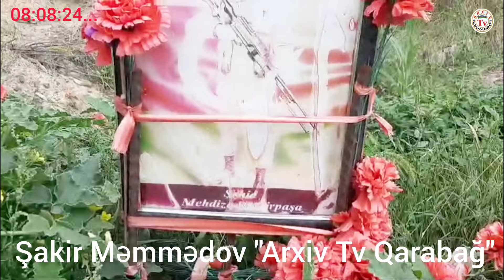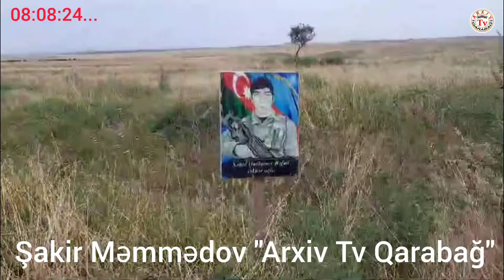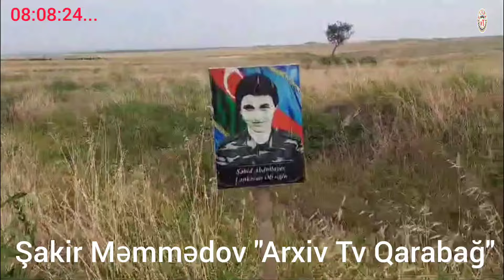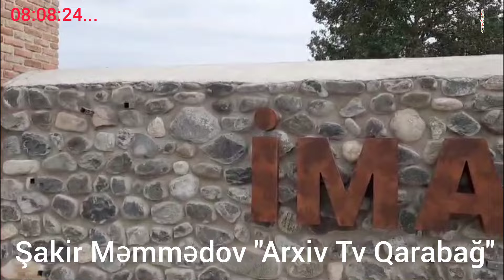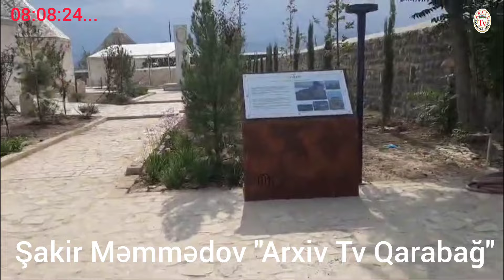AĞDAM-CANYATAQ,PAPRAVƏND və "İMARƏT"...(05/08:08:2024... Namiq)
@"Arxiv Tv Qarabağ" YouTube kanalı.

@Şakir Məmmədov Arxiv Tv 1990...

   "Arxiv Tv Qarabağ" kanalına baxın, bəyənin və kanalımıza abunə olmaqla dəstək olun.

   **Xəbərdarlıq: Xahiş edirik ki, başqalarının şərəf və ləyaqətini təhqir edən şərhlər yazmayın.Əks təqdirdə şərhləriniz silinəcək.

   *Diqqət: "Arxiv Tv Qarabağ" kanalında yayımlanan videolara LOQO və YAZILAR silinmədən 48 saat sonra tam və ya hissə-hissə paylaşıma icazə verilir.LİNK formasında yayılması sərbəstdir.Qaydalar pozularsa şikayət ediləcəyini nəzərə alın.

   *"Arxiv Tv Qarabağ" kanalında yayımlanan videolar kanalın mövqeyini əks etdirmir.Kanal ittihamların məzmununa görə məsuliyyət daşımır.Hər hansı video materialda adı çəkilən bütün hüquqi və fiziki şəxslərin mövqeyini də işıqlandırmağa hazırıq.

   *Müəllif hüquqları "Arxiv Tv Qarabağ" kanalına məxsusdur.Hüquqlar qorunur.

Şakir Məmmədov Arxiv Tv Qarabağ Kəlbəcər Qarabağ Ağdam xocalı şəhid xocavənd füzuli çay qaya daş piti kabab top tank şərur bərdə kafe market məktəb okul sinif abidə qartal xarkov təbeiz bakı moskva qax#